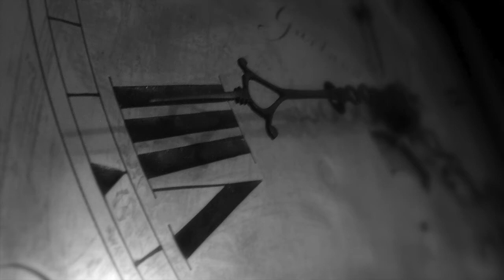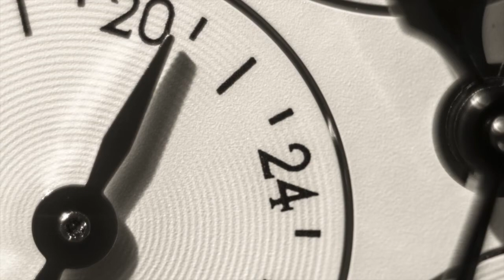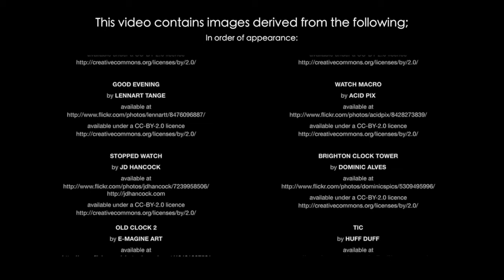Clocks by Paul Higgs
Clocks from the album Pavane by Paul Higgs

The video thumbnail image is a derivative of 'Tic' by Huff Duff.